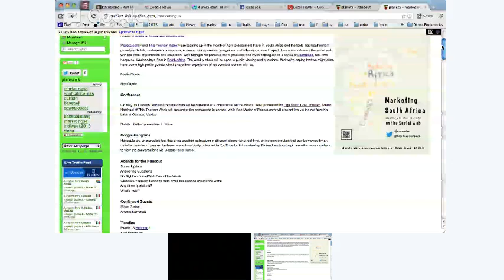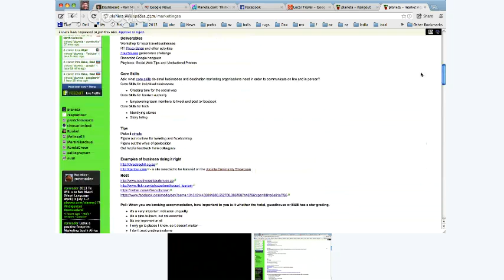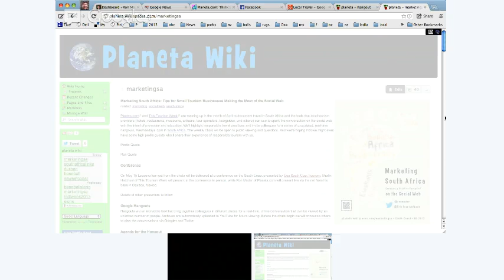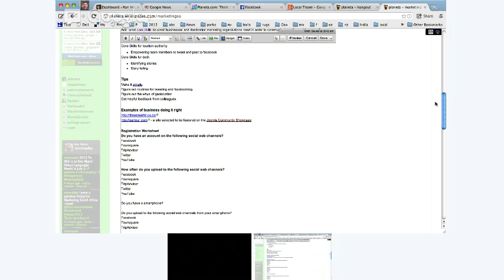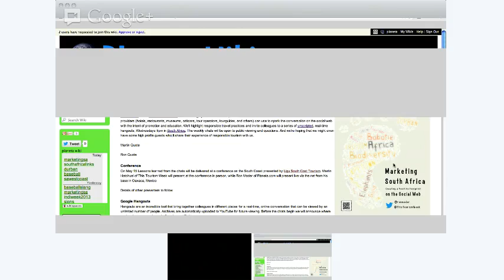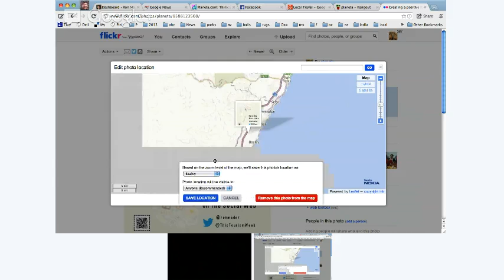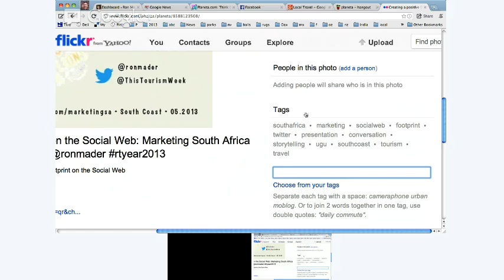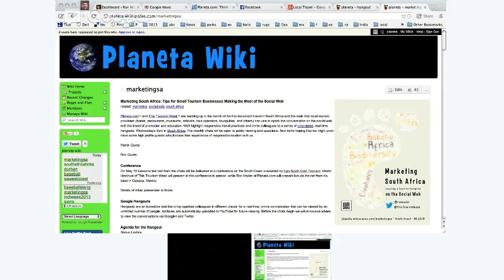Preview of Local Travel Marketing Conversations with Martin Hatchuel